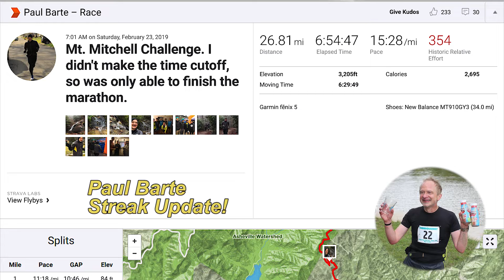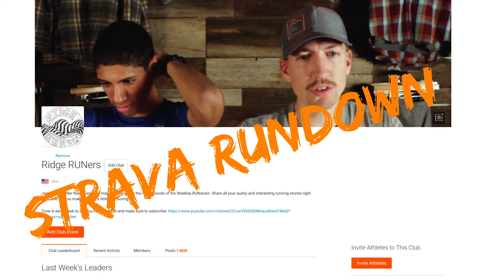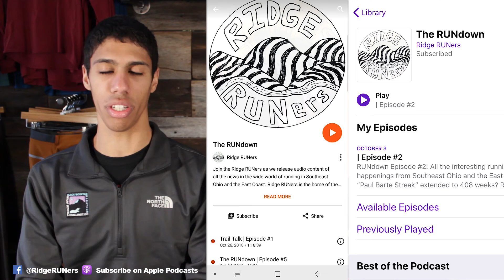The RUNdown - Episode #22 | Mount Mitchell Challenge, Reverse Ring, Girdled Grit 50K, and More!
The RUNdown Episode #22! All things trail and ultra running from Southeast Ohio and the East Coast: results from the Mount Mitchell Challenge and Black Mountain Marathon, Virginia's Reverse Ring, Olde Girdled Grit 50K, and more! Plus, see all the fun and quirky happenings from the world of Strava as we try to make running mind-bogglingly less boring impossible right?